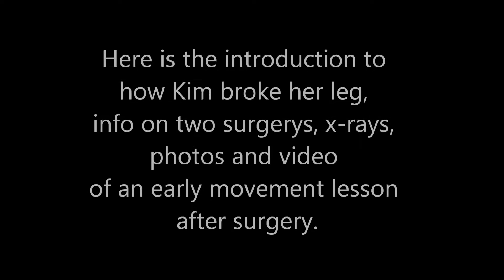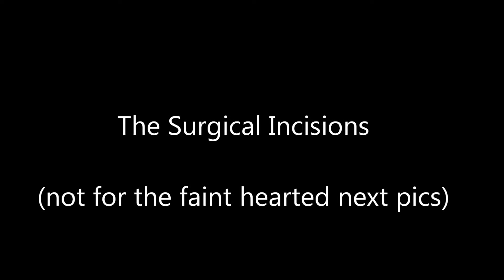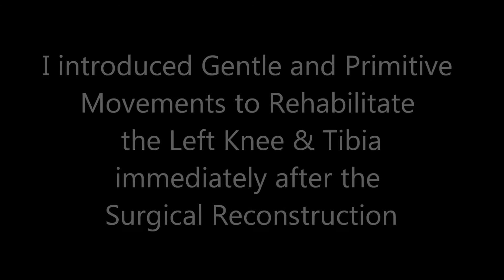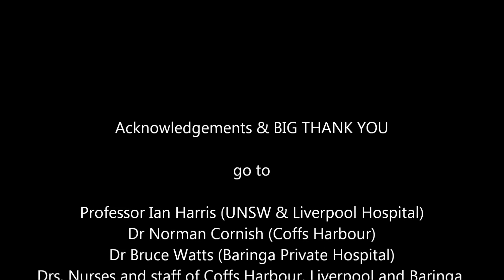Clinical History & Early Management of Knee Injury 2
Introduction of 'Practitioner Heal Thyself Series' of Videos.

Kim Wise, a highly qualified and experienced rehabilitation specialist suffers a severe knee and tibial injury including multiple fractures and dislocation,

Her fractures made history as the worst ever in Coffs Harbour NSW Aust. Also doomed as "unrehabilitatable as a man with a broken neck and two broken legs." said Professor of Orthopedic Surgery., UNSW Sydney Australia,

Plus infected with MRSA in hospital and the tibia is mainly metal.

Yet here is a Patient who is also the Practitioner who wants to make history again by successfully rehabilitating after this injury.

An injury the very best said was unfixable - doomed.